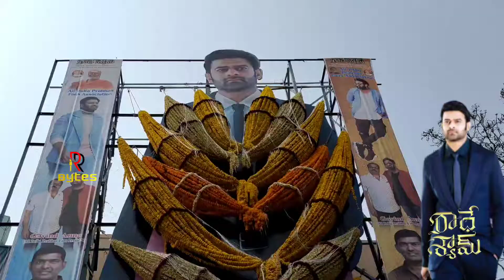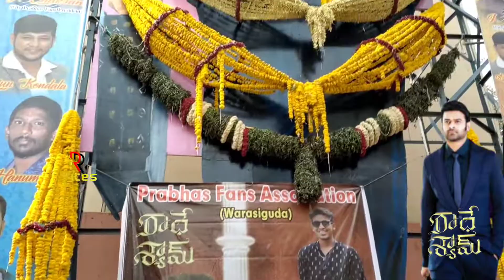Prabhas Fans Mass Dance at Sudharshan 35mm Theater🔥| Radhe Shyam | Rtc Cross roads | RR Bytes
Prabhas Radhe shyam movie first day first show celebrations at rtc cross roads sudharshan 35mm theater Hyderabad.